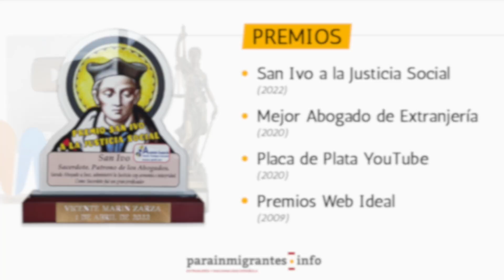🔴📰 Extranjería y Nacionalidad Informe Semanal Parainmigrantes.info 1 al 5 de agosto de 2022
😁 Como cada viernes, os traemos el informe semanal donde repasamos todas las novedades en materia de extranjería y nacionalidad publicadas en nuestro portal, ¡no te lo pierdas!